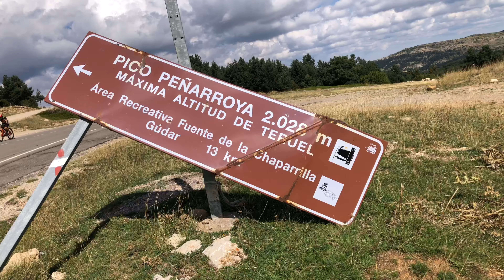Ruta Peñarroya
El pico de Peñarroya es una montaña del Sistema Ibérico situada en Alcalá de la Selva, en la provincia de Teruel (Aragón, España). Con sus 2028,228 m de altitud, constituye la máxima elevación del Sistema Ibérico turolense. Se conforma como un cerro residual de calizas y areniscas cretácicas, destacando apenas sobre la superficie de erosión de la sierra de Gúdar.